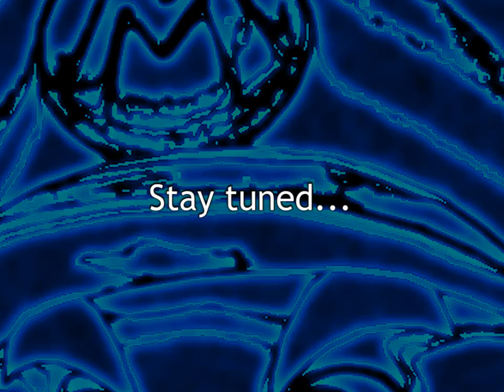Let's Play SMBX: The Tower of Biased X [Part 27]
Have you figured out I still hate those SMB3 Bob-ombs in boss fights?

Video splits again...

Also on forums as Mechamind (Mario gaming and some other sites)